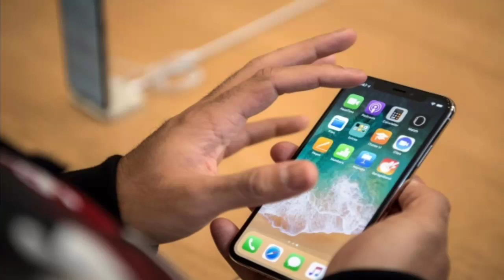كلام مهم حول اضرار الهواتف على المجتمع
الشيخ ياسر الحبيب
يوتيوب رافضي